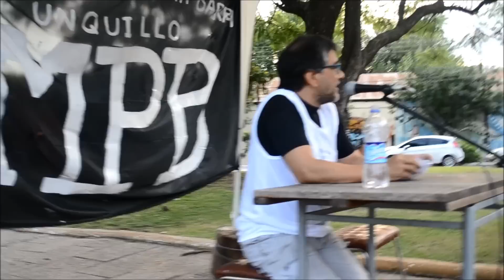Alejandro Barrios en Unquillo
Presentación del Movimiento Peronista Barrial Unquillo. Sábado 20 de Febrero de 2016. Plaza Alem. Unquillo- Córdoba- Argentina